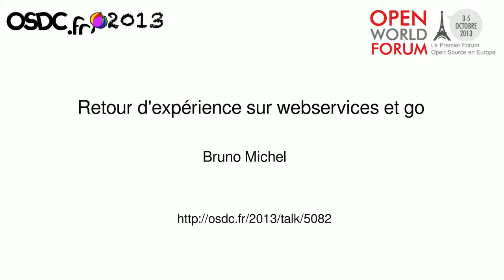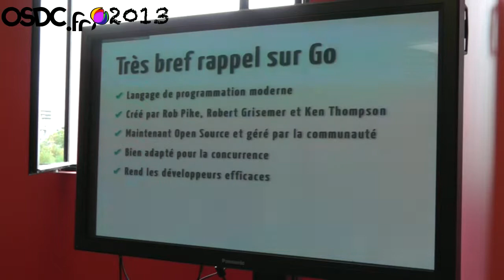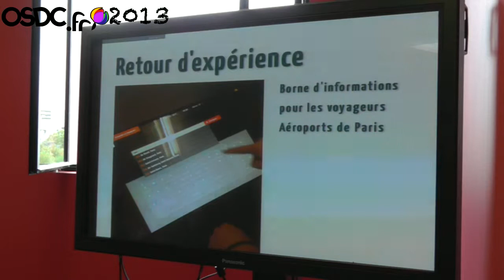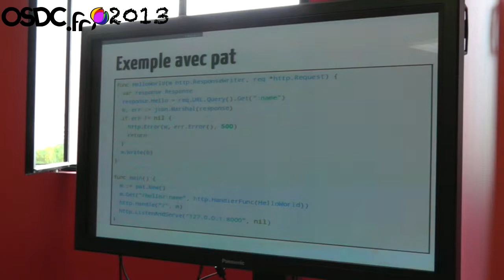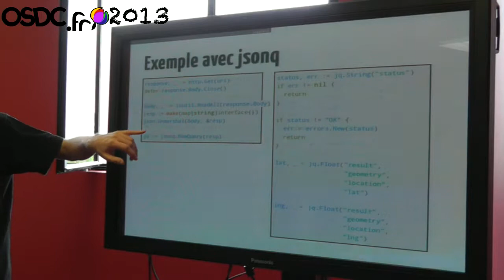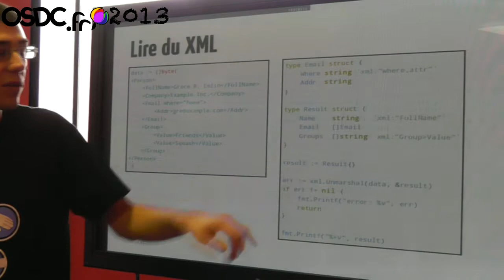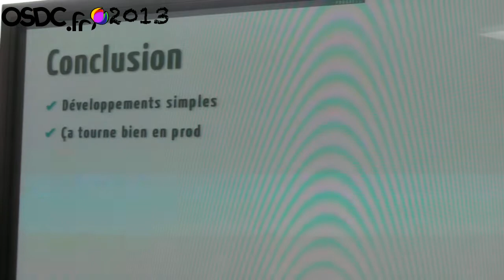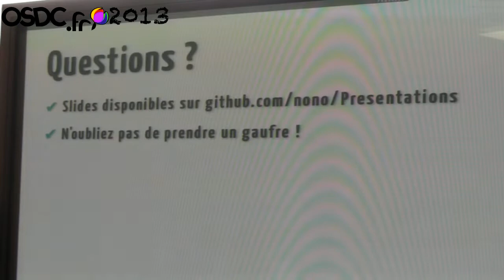[OSDC.fr 2013] Retour d'expérience sur webservices et Go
OSDC.fr 2013 -- Bruno Michel

Cette présentation vise à montrer que go est un langage très adapté pour les webservices, aussi bien pour les construire que pour les consommer. Je montrerai, par exemple, comment faire pour parser simplement du xml ou du JSON.